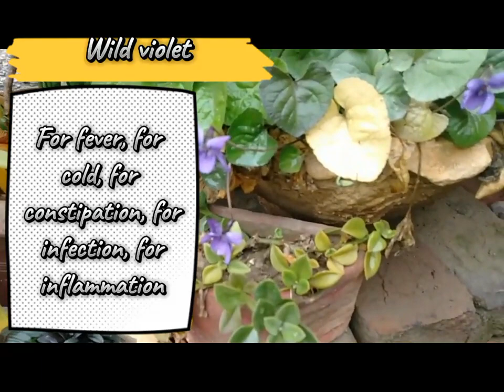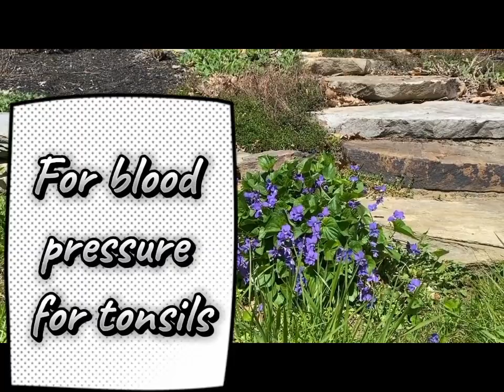گل بنفشہ wild violet medicinal uses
گل بنفشہ کے فوائد اور پہچان کھانسی کے لیے دمہ کے لیے سوزش کے لیے پھیپھڑوں کے ورم کے لیے قبض کے لیے انفیکشن کے لیے سوزش کے لیے بلڈ پریشر کے لیے گلے کے ٹانسلز کے لیے ایک بہترین باکمال دوا علاج جڑی بوٹیوں کے ساتھ فریش ہربلز गॉल वायलेट के लाभ और विशेषताएं खांसी, अस्थमा, सूजन रोधी, फेफड़े की सूजन, कब्ज संक्रमण, सूजन रोधी, रक्तचाप, गले में टॉन्सिल, एक उत्कृष्ट हर्बल उपचार, ताजी जड़ी बूटियों के साथ हर्बल उपचारGall Violet Benefits and Features Cough Asthma Anti-Inflammation Lung Edema Constipation Infection Anti-Inflammation Blood Pressure Throat Tonsils An excellent herbal remedy Herbal Remedies with Fresh Herbs膽紫的好處和特徵 咳嗽氣喘 抗發炎 肺水腫 便秘 感染 抗發炎 血壓 喉嚨扁桃體 一種極佳的草藥療法 新鮮草藥的草藥療法فوائد وخصائص نبات المر البنفسجي السعال الربو مضاد للالتهابات وذمة الرئة الإمساك العدوى المضادة للالتهابات ضغط الدم الحلق اللوزتين علاج عشبي ممتاز العلاجات العشبية بالأعشاب الطازجة#